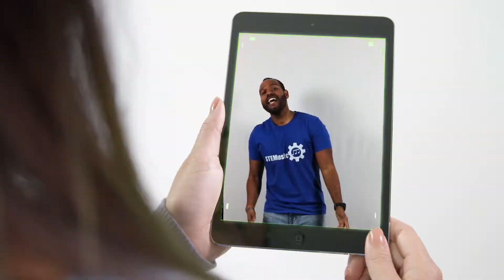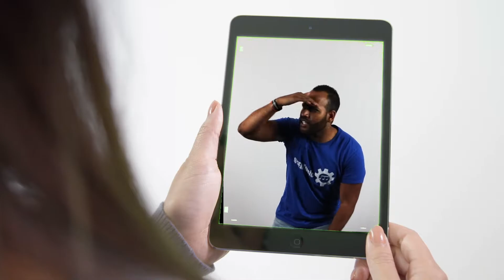Technology song with Roy Moye III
Stock Footage:
Stock footage of Slow Tracking Over Circuit Board provided by videvo, downloaded

Stock footage of Computer Code Flythrough Loop provided by videvo, downloaded

Stock footage of Scrolling on Smartphone provided by videvo, downloaded

Stock footage Macro Shot Of Microchips On a PCB provided by videvo, downloaded

Stock footage Binary Numbers Alpha Overlay 02 Loop provided by videvo, downloaded

Stock footage Disco Lights Background Loop 2 provided by videvo, downloaded